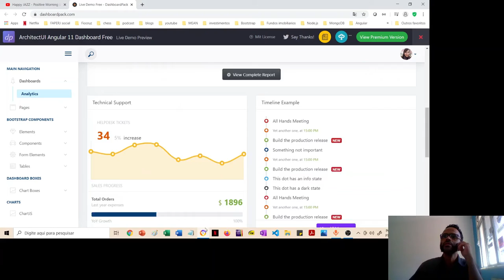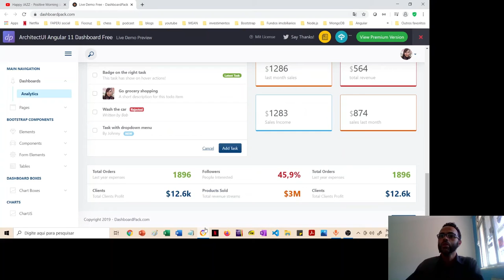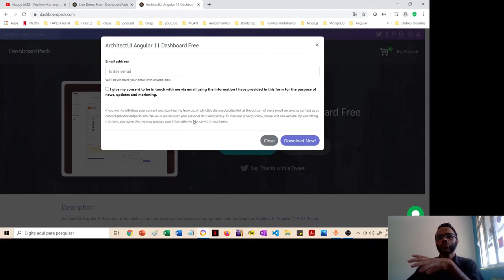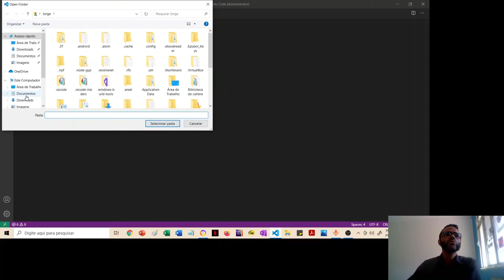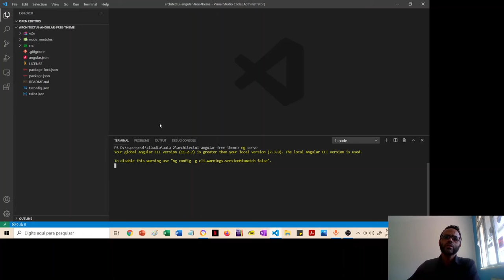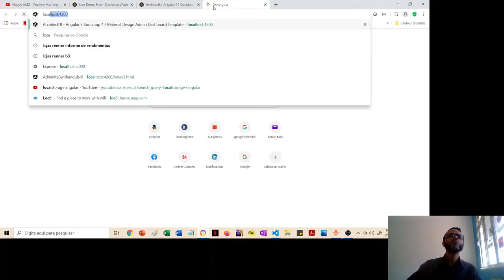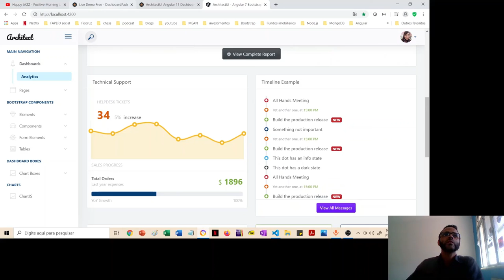Dashboard similar ao adminLTE para Angular | Rapidinhas #6